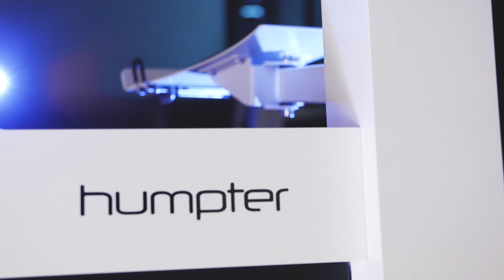Humpter - Console PRO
Humpter Console PRO - Engineered to perfection!

Here at the office, we call this “the ultimate DJ stand” – our flagship product with a unique design using high-end materials, offering amazing stability despite its relatively low weight. The entire set contains 5 parts which are easily assembled, all without a single additional tool.